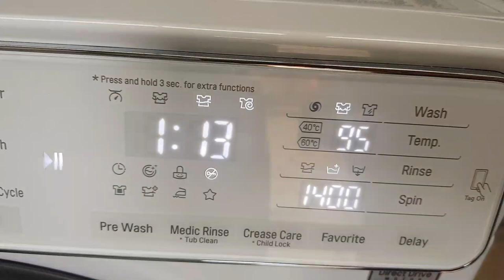LG 62c isn't 90c 🙄